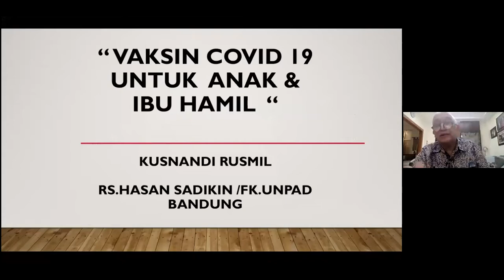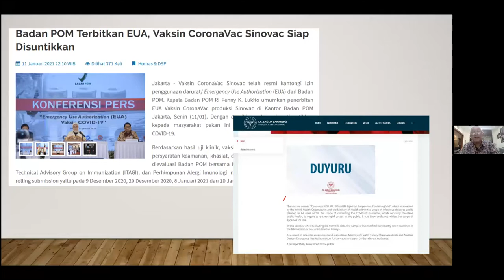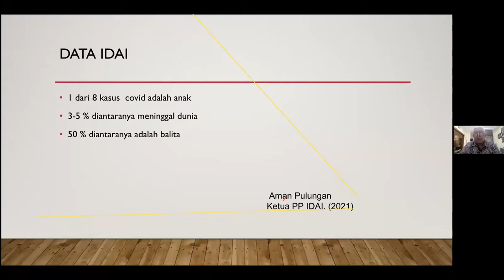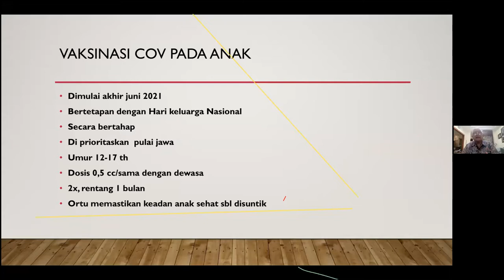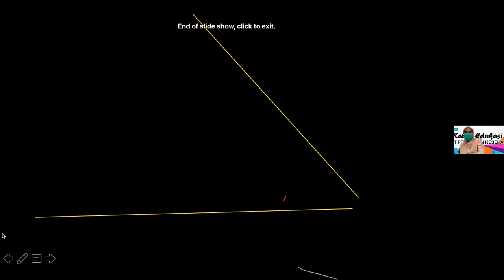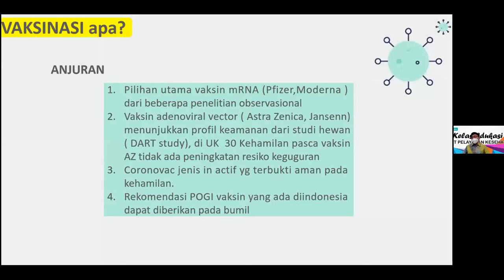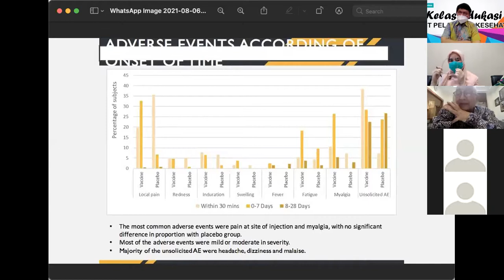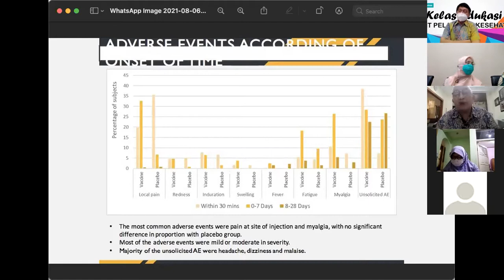KELAS EDUKASI "VAKSINASI COVID - 19 UNTUK IBU HAMIL DAN ANAK - ANAK"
Salam Sehat!

Unit Pelayanan Kesehatan Kementerian Kesehatan Rebuplik Indonesia mempersembahkan :

KELAS EDUKASI 2021
*TEMA VAKSINASI COVID 19 UNTUK IBU HAMIL DAN ANAK - ANAK *

PEMBICARA :
1.  dr. Adi Widodo Sp.OG (K)

2. Prof. DR. Dr. Kusnandi, Sp.A(K), MM

Moderator :
dr. Khairunnisa
Dokter Umum Unit Pelayanan Kesehatan KEMENKES

Passcode: 12341234